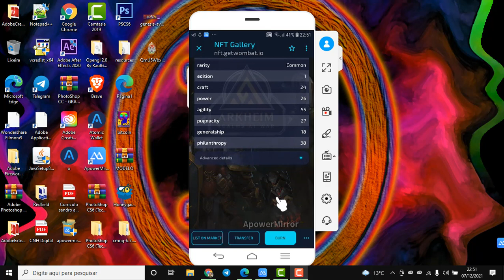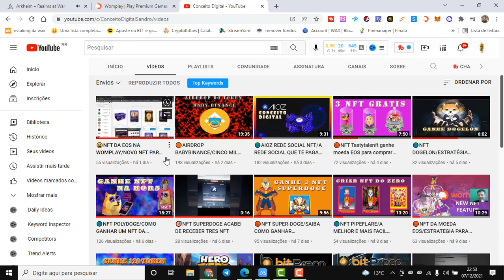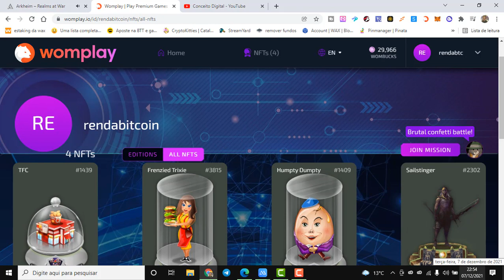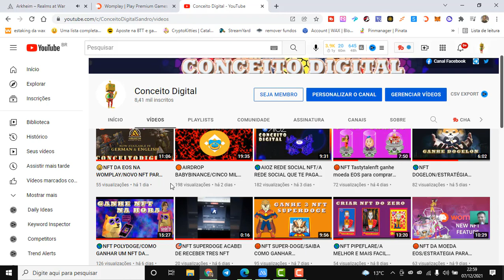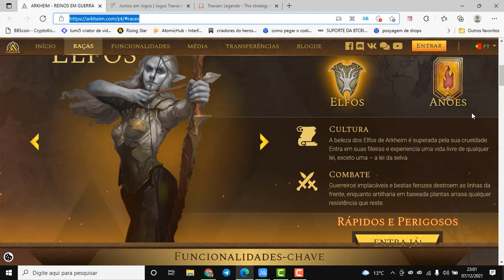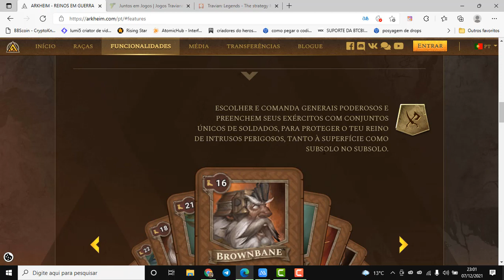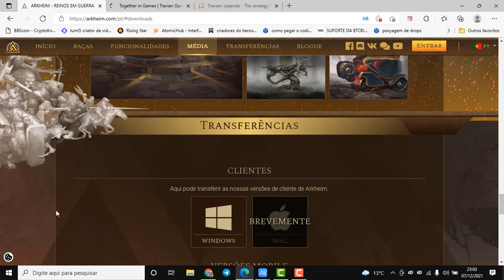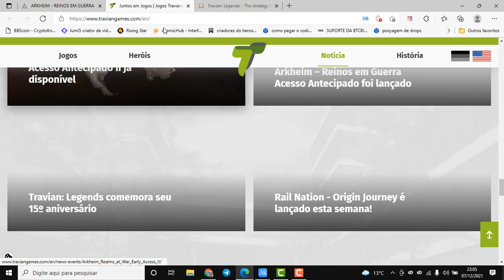🍁NFT TOKENs Arkheim/GANHEI MEU PRIMEIRO NFT JOGANDO ARKHEIN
🔥Para quem quer aprender minerar moedas digitais EM CASA,  criei o curso MINERANDO CRIPTOMOEDA NA WEB, aonde ensino qual quer pessoa minerar mais de sete criptomoedas de foma simples e facil através do seus computador ou celular!
🆗Simples assim!
🟠VISITE A PAGINA DO NOSSO CURSO MINERADORES DA WEB 4.0 E SAIBA MAIS
🛑SITE DA WOMPALY CADASTRE E GANHE NFT EOS E A MOEDA WAX GRATIS DE FREE
🛑PROJETO DA REDE SOCIAL METAVERSO GANHE 500 TOKEN
🛑OBS: é necessário você atenticar o passo de segurança da rede no seu email e também via celular, a plataforma te envia via wathsapp
🛑SORARE GAME NFT GANHE 10 CARTAS PARA COMEÇAR A JOGAR E NA COMPRA DE 5 CARTA UMA VOCE GANHA DE BONUS
MELHOR ESTRATÉGIA PARA JOGAR O pagangods QUAL A ESTRATEGIA DO JOGO SPLINTERLANDs COMEÇE A JOGAR AGOR
SITE PARA VOCE VENDER E COMPRAR A MOEDA FUR A MOEDA DO JOGO
👉CODIGO DE REFERAL
👉T208-4CJ1-DAHT
🎱SITE DA REDE SOCIAL DA AIOZ GANHE SEM MINIMO DE SAQUE